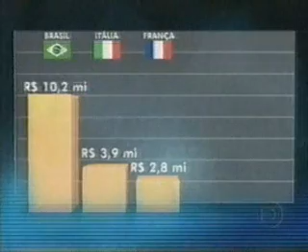Os brasileiros são idiotas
Pequeno exemplo que mostra como nós somos indiferentes ao que os políticos filhos da puta fazem conosco.